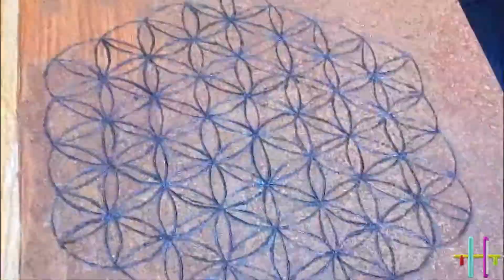DIY Wood Burned Art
Wood burning art onto the right side of this plywood vinyl wrapped board. I created the nail/string art prior to creating this channel. This video features the completion of this art project and is a fun beginning to learning different techniques in the medium of wood burning art.